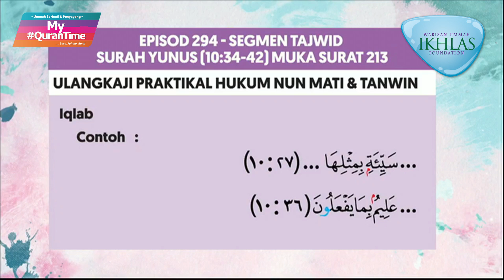Pembelajaran Tajwid Halaman 213 My QuranTime